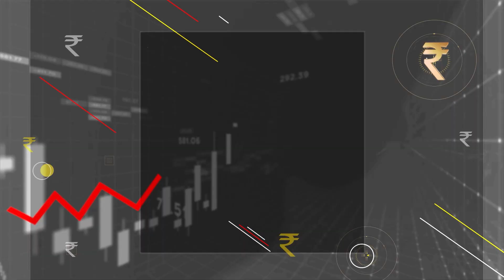ಸಾಲ ಪಡೆದವರಿಗೆ ಮತ್ತೆ ಬಡ್ಡಿ ದರ ಏರಿಕೆಯ ಬಿಸಿ | RBI Repo Rate 2022 | Vistara Money Plus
74 percent; financial literacy is just about 24 percent. It means out
instruments.

Vistara Money Plus | Vistara Money Plus Kannada | Personal Finance Management | Financial Management | Personal Finance For Beginners